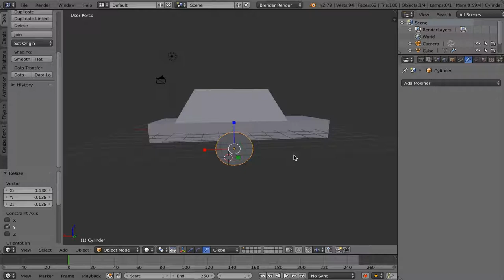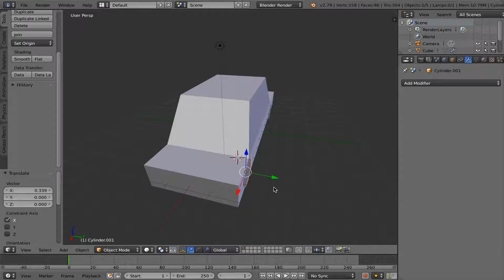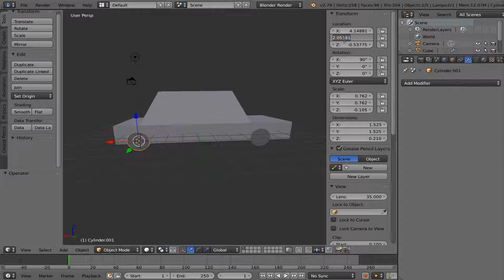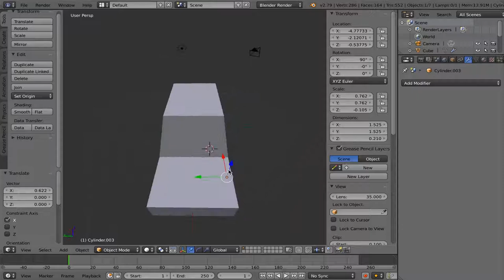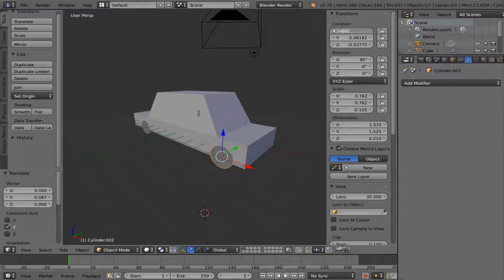lesson 2 low poly car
This video is part of the Low Poly car tutorial on b3d101.